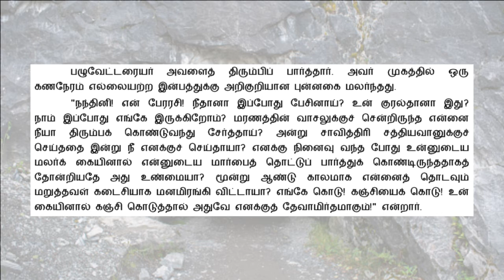பொன்னியின் செல்வன் | P5E44 | தியாகச் சிகரம் | மலைக் குகையில் | Ponniyin Selvan